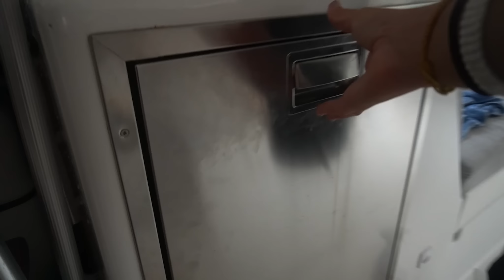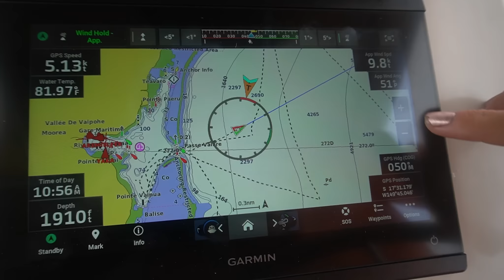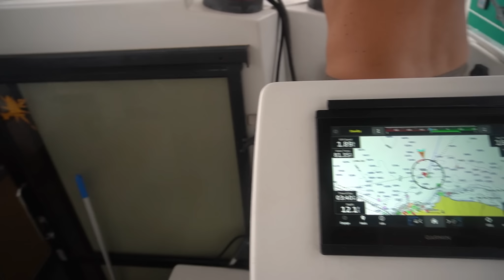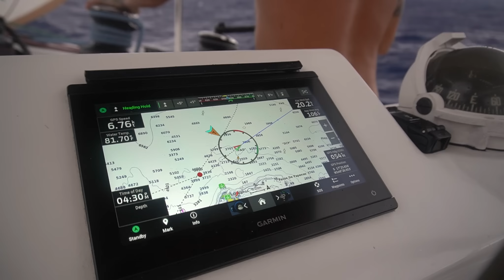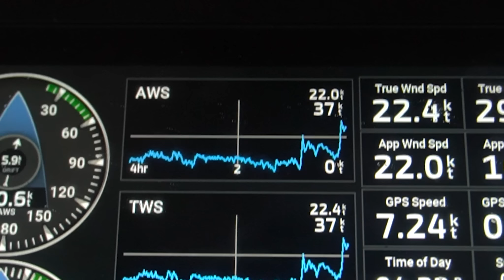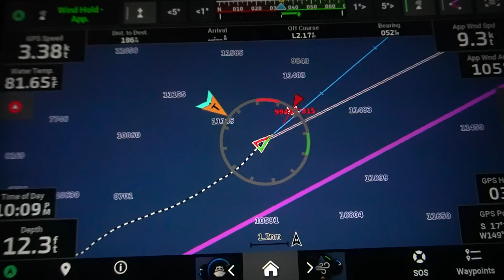The Dingy is Fixed, Now Let's Go Sailing | Episode 202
Our friends have finally arrived with our boat parts to fix the dingy and we are super anxious to finally get moving again. The winds that we have expected are still around and we want to make sure we catch this window to set sail back up to the Tuamotus or the Marquesas. We really don't even know where we want to go yet, I guess we will let the winds decide on that one.

CONSIDER BECOMING ONE OF OUR PATREONS, & REMEMBER... members are not paying paying for our trip, but rather supporting our creative juices, which occasionally equates to a tasty beer! So pop the popcorn, dim the lights, and sit back enjoy the show!